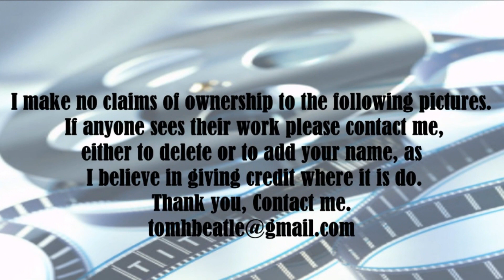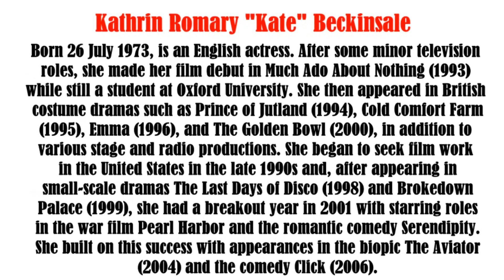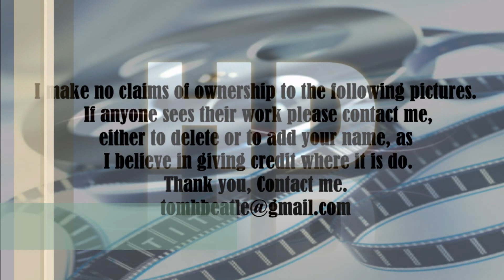Kate Beckinsale video slide show Patsy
Kate Beckinsale video slide show. Beckinsale became known as an action star following an appearance in 2003's Underworld and has since starred in many action films, including Van Helsing (2004), Underworld: Evolution (2006), Whiteout (2009), as well as Contraband, Underworld: Awakening, and Total Recall (all in 2012). She also makes occasional appearances in smaller dramatic projects such as Snow Angels (2007), Winged Creatures (2008), Nothing but the Truth (for which she earned a Critic's Choice Award nomination in 2008), and Everybody's Fine (2009). She will next appear in the legal drama The Trials of McCall.